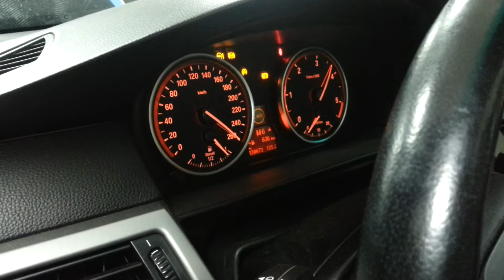530d 273hp 475nm